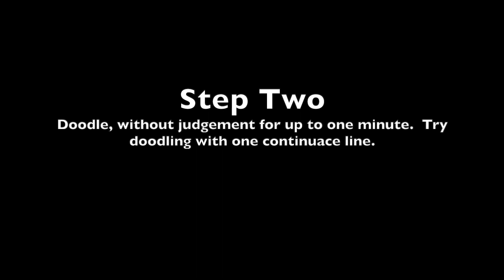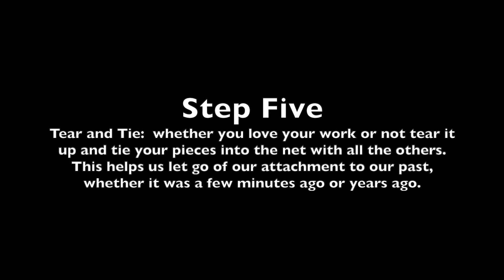Forgiveness Project, Loretta Faveri, 2021